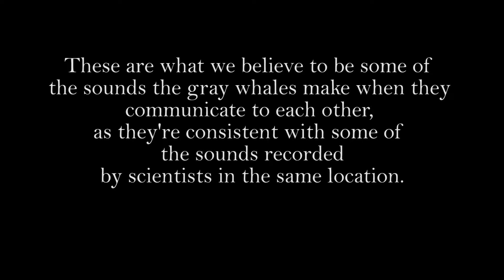Sounds of the Gray Whale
These are what we believe to be some of the sounds the gray whales make when they communicate with each other, as they're consistent with some of the sounds recorded by scientists in the same location.

The location is San Ignacio Lagoon, one of the breeding and mating sanctuaries for the gray whales.

To clarify, this wasn't captured using the same equipment as the scientists.

The first clip is just for context, the following clips contain the potential sounds.